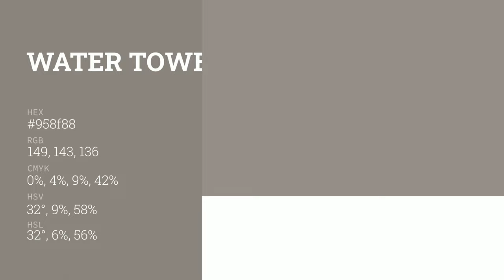Water Tower color 958f88 hex color - Brown color - Cool color 958f88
What color is Water Tower ? 958f88 hex color - Brown color - Cool color 958f88

Hex 958f88 Color Code is also known as Water Tower color.